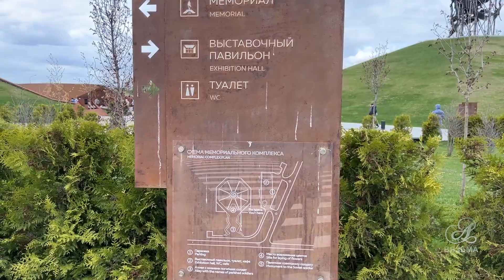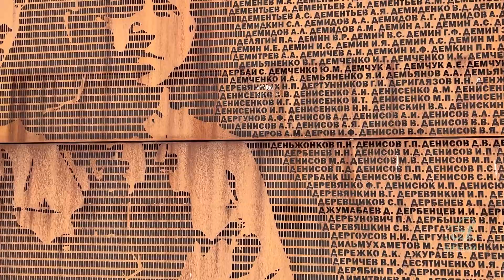Ржевский мемориал Советскому солдату. Обзор.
В мае 2023 года посетил Ржевский мемориал Советскому солдату. Памятник достоен посещения, хоть и не такой масштаб, как у Родины-матери в Волгограде.